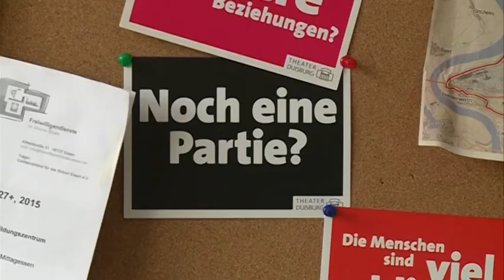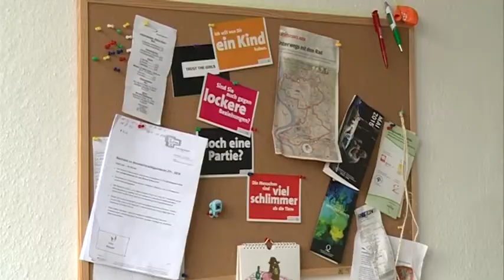STUDIO 47 .live | SONJA HERZBERG, MIET- & WOHNUNGSEIGENTUMSRECHT, ZU RECHTE & PFLICHTEN VON MIETERN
Im Interview spricht Sonja Herzberg, Fachanwältin für Miet- & Wohnungseigentumsrecht, u. a. über Rechte und Pflichten von Mietern gegenüber Vermietern.